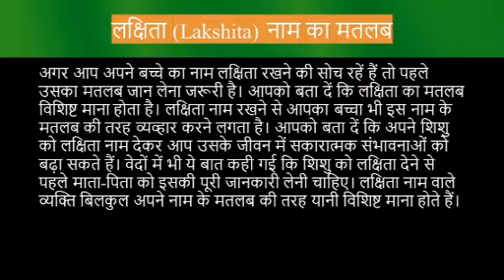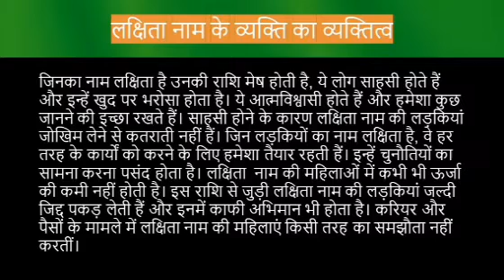Lakshita name meaning in hindi | lakshita naam ka matlab kya hota hai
Lakshita ka matlab
Lakshita name meaning in hindi
Lakshita naam mane k